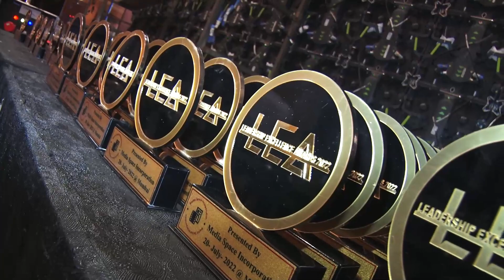Shiksha Jagrit Abhiyan Foundation | LEA | Ms. Dia Mirza | WBR Corp | Awards